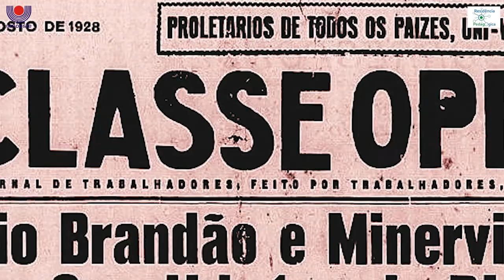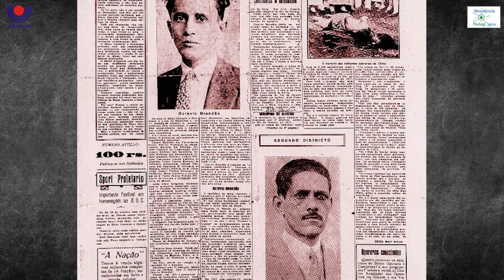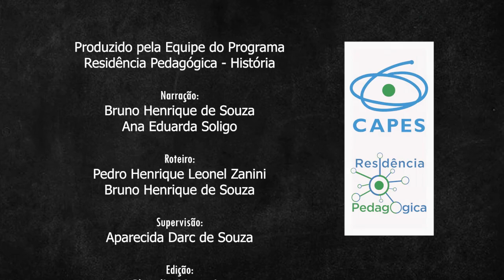Era Vargas: O Bloco Operário e Camponês na Revolução de 1930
Qual o papel dos trabalhadores no processo que levou à Revolução de 1930?
Dentro de uma diversidade de grupos que contribuíram para o fim da Primeira República e o começo da Era Vargas trataremos nesse vídeo sobre o Bloco Operário e Camponês (BOC).

Referência Bibliográfica:
DECCA, Edgar de. 1930: O silêncio dos vencidos. São Paulo: Editora Brasiliense, 1981.

O Canal Curta História é um projeto do Laboratório de Ensino de História da Unioeste (Universidade Estadual do Oeste do Paraná).
Este vídeo foi produzido pela Equipe do Programa Residência Pedagógica, do Curso de História da Unioeste – Campus de Marechal Cândido Rondon - PR.